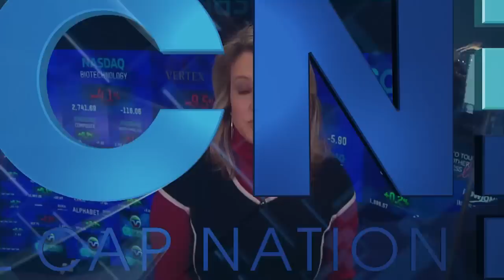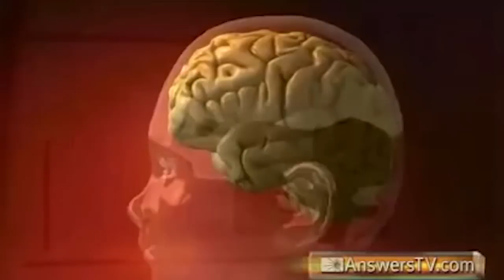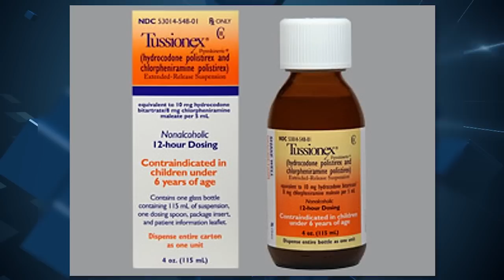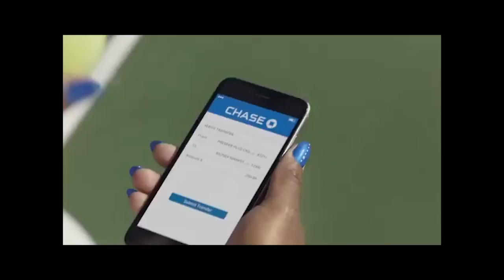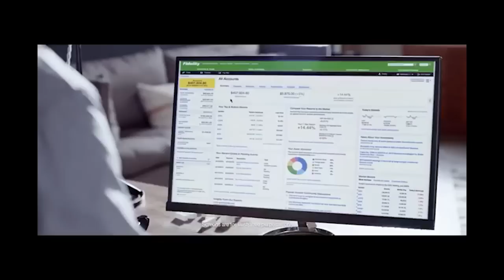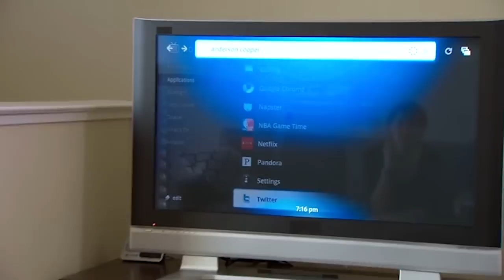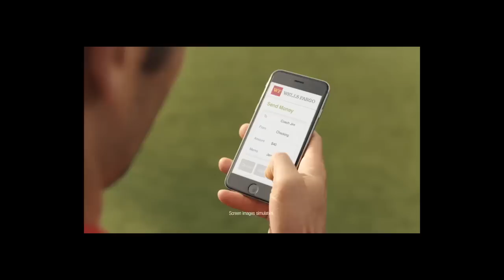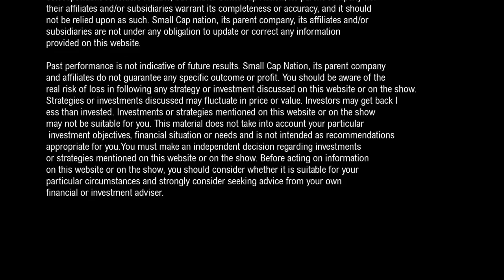SCN News: FDA Approval for Neos Therapeutics. Startup Starry Looks to Disrupt Wireless Internet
Goldman Sachs says Expedia (@NASDAQ: $EXPE), Priceline (@NASDAQ: $PCLN), TripAdvisor (@NASDAQ: $TRIP) could be hurt as travelers use alternatives like the home rental site AIRBnB. Bob Evans Farms (@NASDAQ: $BOBE) will serve only cage-free eggs by 2025. The FDA has approved Neos Therapeutics (@NASDAQ: $NEO) long acting ADHD drug. Core Labs (@NYSE: $CLB) 4Q beats 1Q Revenue. The FCC announced a proposal that will boost consumer choices for cable set-top boxes. Saying new measures will be introduced; ones that would allow cable and satellite subscribers to use the set top box of their own choosing. BUT there are reports that Telecom and media companies are creating a coalition to oppose the plan. PLUS Chaitanya Kanojia's latest startup Starry is a cheaper high-speed wireless internet service.